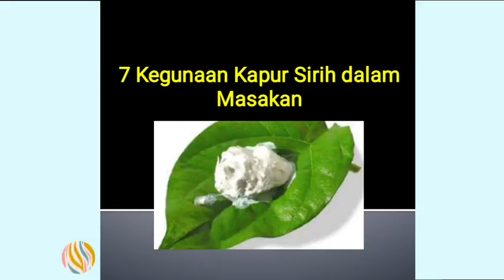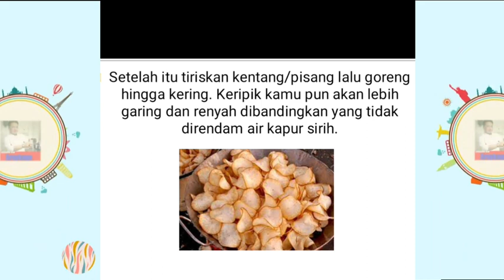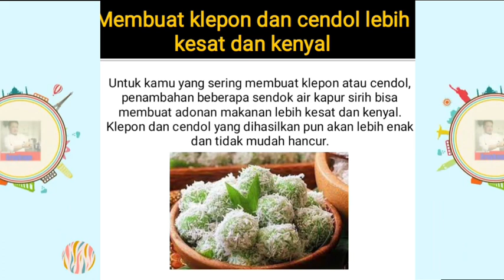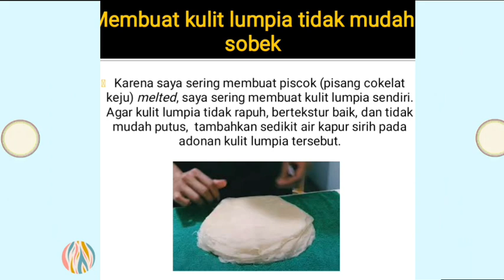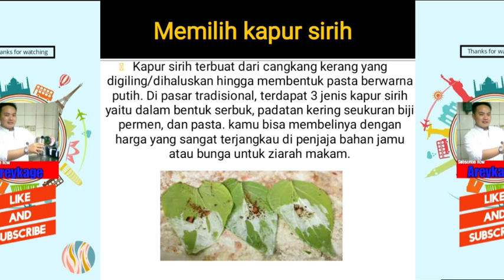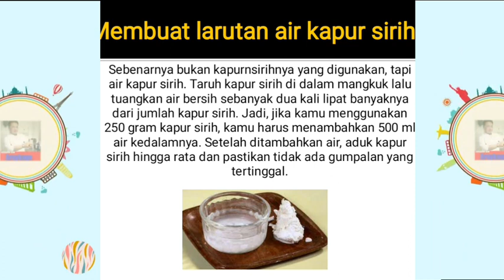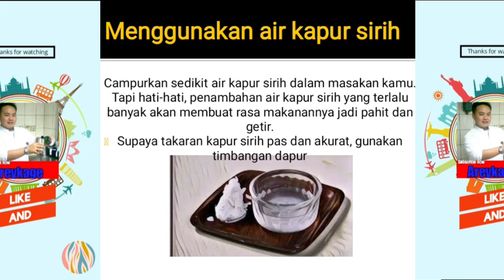Manfaat Kapur Sirih Dalam Masakan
apa saja manfaat kapur sirih dalam masakan